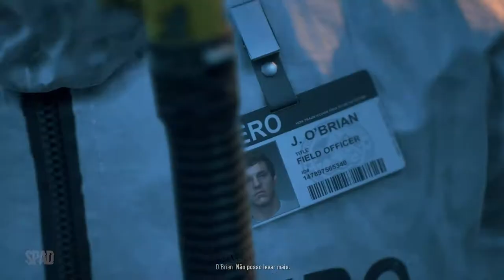Days Gone (Gameplay em Português)(PC)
TÍTULO: Days Gone
GÊNERO: Ação, Aventura
DESENVOLVEDOR: Bend Studio
DISTRIBUIDORA: PlayStation Mobile, Inc.
DATA DE LANÇAMENTO: 18/mai/2021